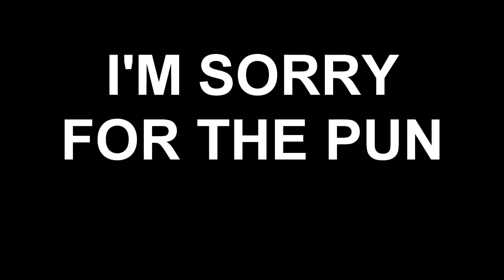WON COULD'VE WON THAT - LET'S DUB - BACKSTREET BILLIARDS part 4 [psx]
I cannot help myself. I must make puns about his name. We face off with Won and Oscar in this stage.

Welcome to my Let's Play / Let's dub of Backstreet Billiards, a PS1 exclusive back in 1998. This is one of the few PS1 games where a mature sport such as pool / billiards, has a very interesting and well made backstory - the son of a legendary billiard master who is in the search of his deceased father's cue stick which was stolen 2 years ago.

To make this let's play more interesting, I turned this into a Let's Dub where I collab with friends and other Youtubers to dub the characters in the game given they have no voices.

Won voiced by Shiro Mikiri
Oscar I voiced by FifthAceJoker

Wangan Midnight PS3:
Initial D Special Stage:
Ridge Racer Type 4: